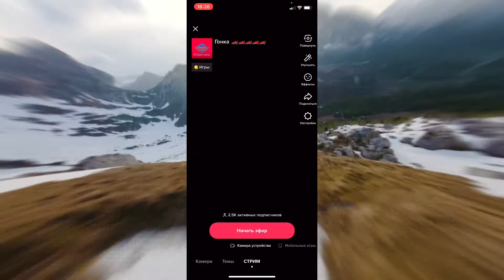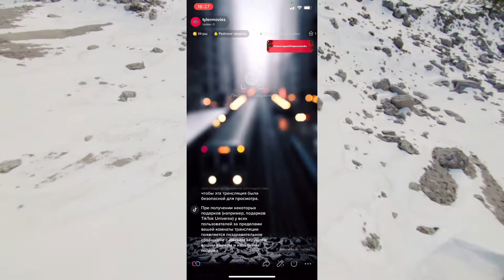Как стримить ЛЮБУЮ картинку в тик токе? [ БЕСПЛАТНО, с телефона БЕЗ ДОПОЛНИТЕЛЬНЫХ ПРОГРАММ ]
В этом замечательном видео рассказываю как заменить изображение с камеры на картинку во время трансляции в тик ток.

✅Футажи беру из pexels и pixabay